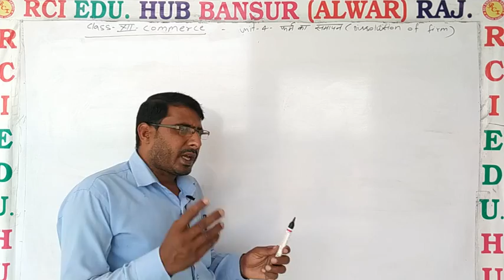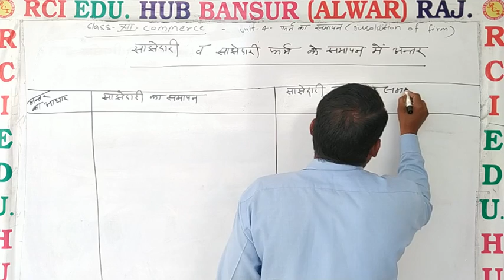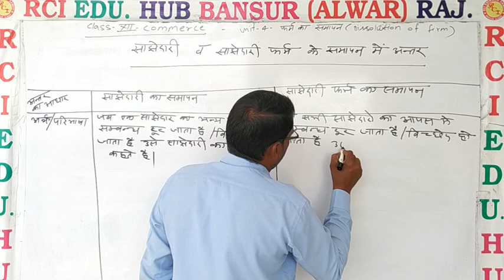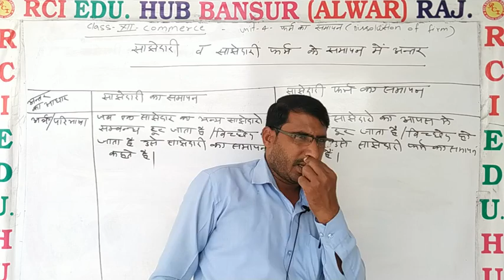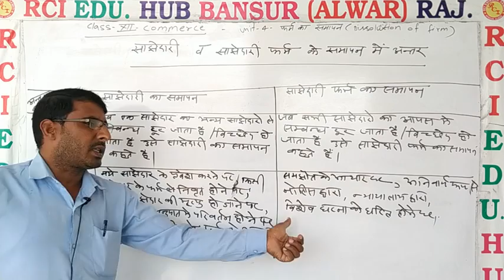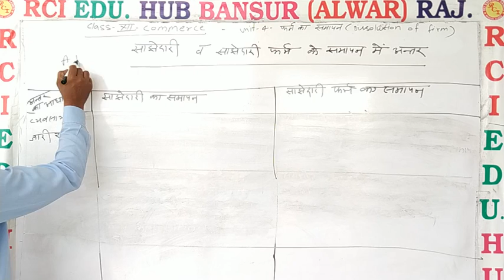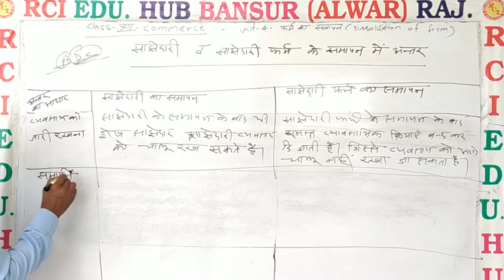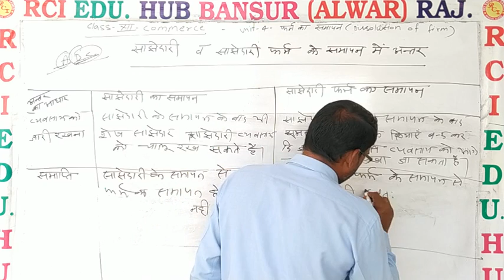साझेदारी और प्रेम के समापन का अंतर by Manoj sir